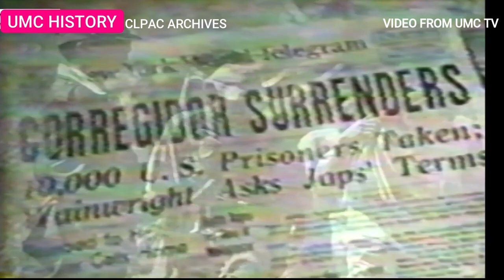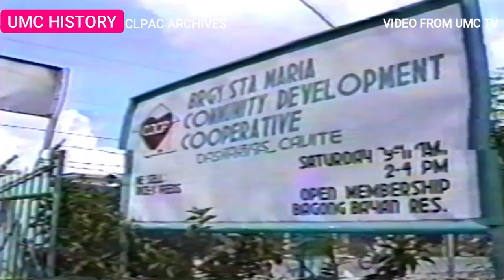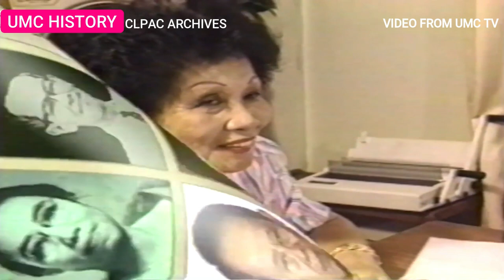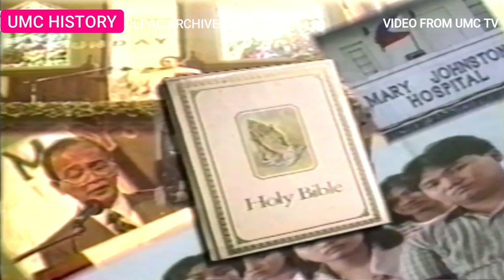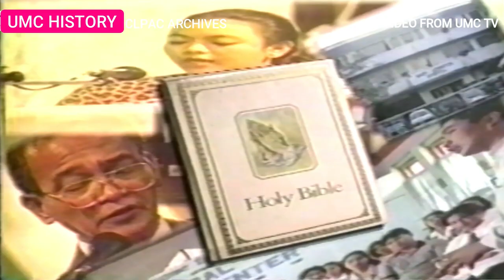THE UNITED METHODIST CHURCH HISTORY FROM 1898-1998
This is the historical narrative of Methodism in the Philippines.
Video courtesy from UMC Tv. Edited for the use of Central Luzon Philippines Annual Conference Commission on Archives and History.
Edited by: Rev. Rogemer N. Sison.